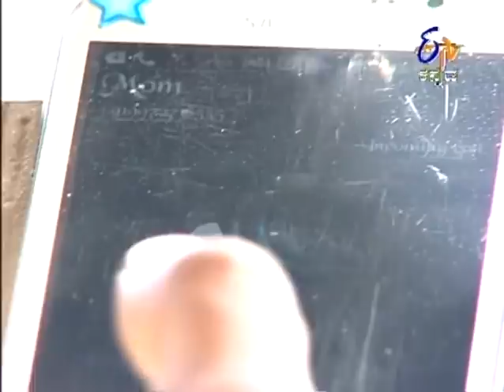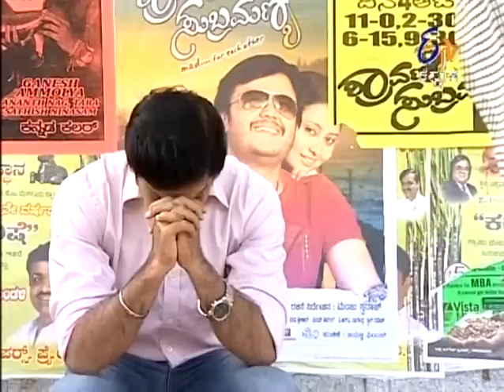Charanadasi - ಚರಣದಾಸಿ - 3rd February 2014 - Full Episode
Nachiket exults with pride before Deepa for obtaining Karthik's project and making him to lose his job. Later, Deepa criticizes him and feels upset. On the other hand, Jaganath excitedly comes to Meera and tells her about having obtained the project which they had lost. Watch the episode and know what happens next.

The story follows the journey of Deepa, the protagonist. Fate has filled her life with turmoil and hardships to such an extent that she has accepted her complex life as routine. She has lost her mother during the time of her birth. This was enough to invite the wrath of her father who discards her completely as a bad omen and detaches from her emotionally. Deepa does all the house hold chores and nurtures the whole family like a mother but to her fate, her sister takes away all the credits. She serves her lord shiva in the temple daily and prays for her father's happiness and seeks an answer from the lord for her life is no more than a question. Her prayers seem to be answered when one fine day, Karthik, a wealthy business man from Bangalore finds her dancing in front of lord Shiva.